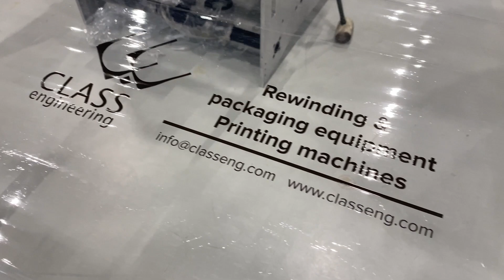Printing-on-stretch: quality printing 200 m/min!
Recently we announced our new printing-on-stretch technology which we prepare for release in 2022. In the meantime, our RnD department continues to test the prototype and we’re glad to share this process with you!  We got quality printing at a speed of 200 m/min.